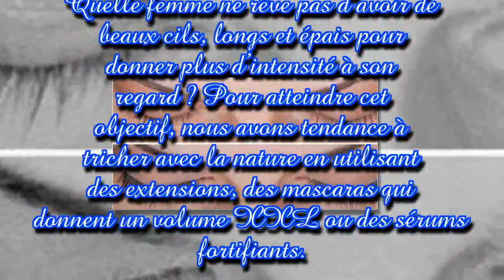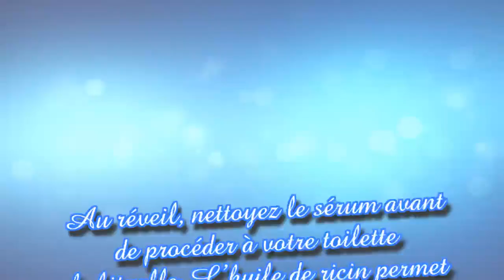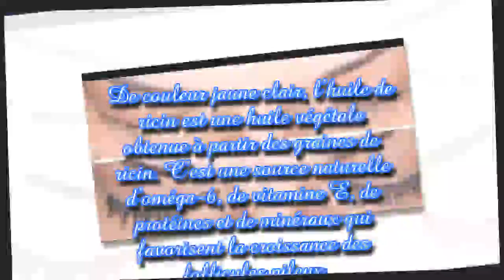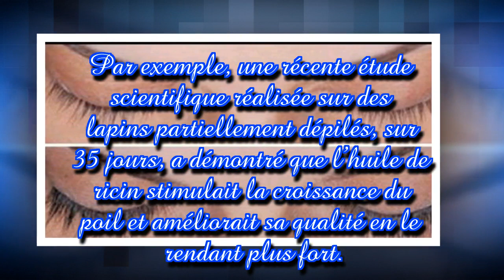Une astuce 100 % naturelle pour embellir et stimuler la croissance de vos cils !